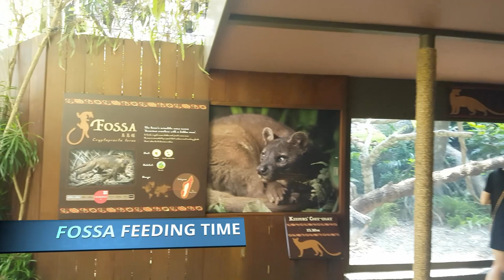fossa feeding time full version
This is just a simple video in Singapore Zoo.
Hi, to all my animal lover friends.  Thanks everyone for all the support for my videos, but I will be back.